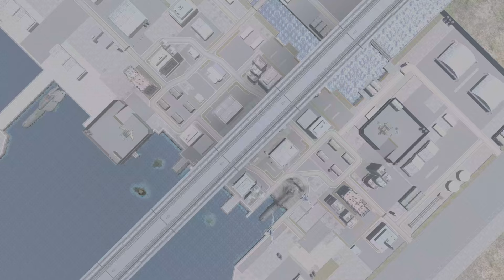MOBILE SUIT GUNDAM BATTLE OPERATION 2. Lag switch or Trans Am????